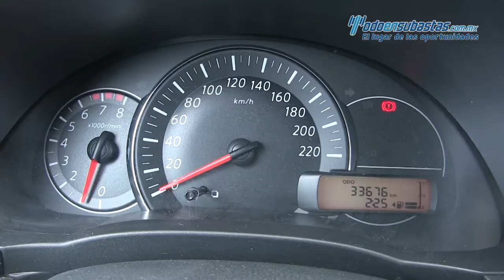Nissan / March / 2016 - 232499